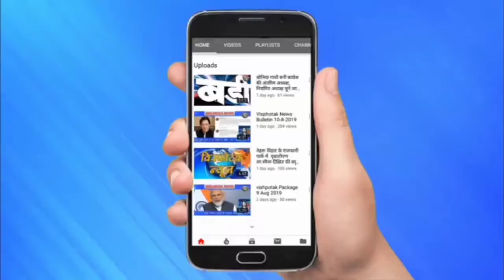दिल्ली में अब मिलेगी ऑनलाइन शराब....